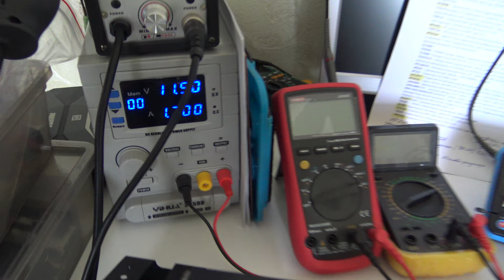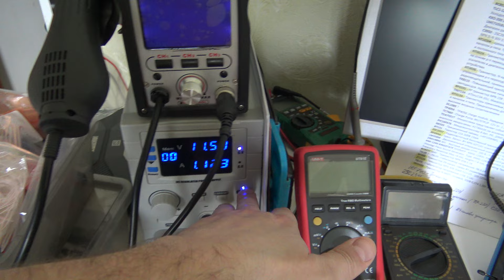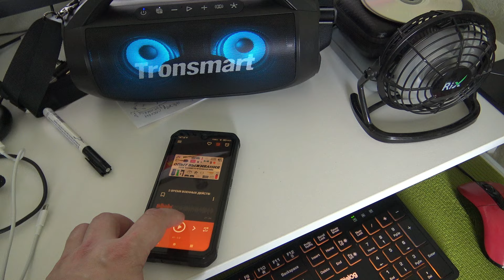Эффективная глушилка Bluetooth и Wi-Fi. КАК ЗАГЛУШИТЬ BLUETOOTH КОЛОНКУ ШКОЛЬНИКУ, СОСЕДУ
Сделаю на заказ. Другие генераторы помех у меня в профиле на Авито. Вопросы пишите сюда в комментариях.